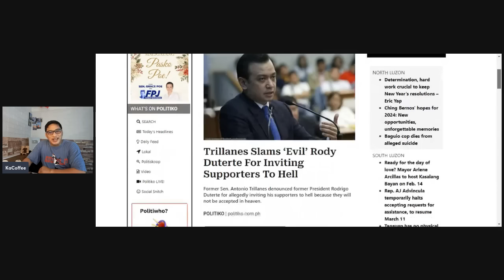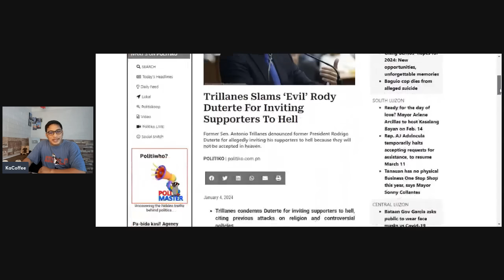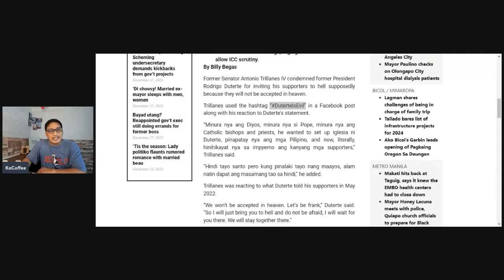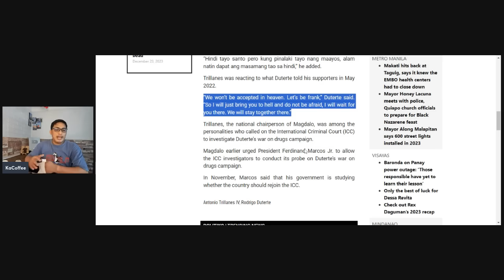TRILLANES, BINIRA NA NAMAN SI DUTERTE!